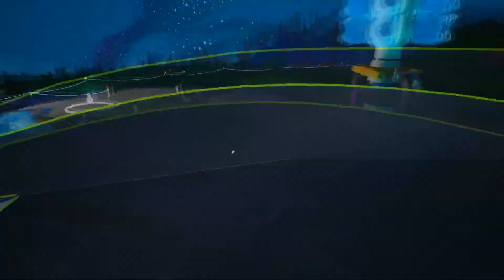Leaving Home - Return to Astroneer - Exploration Episode 3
I come back to check out our base only to have to leave it almost immediately. But at least there's some good tutorial stuff in here.